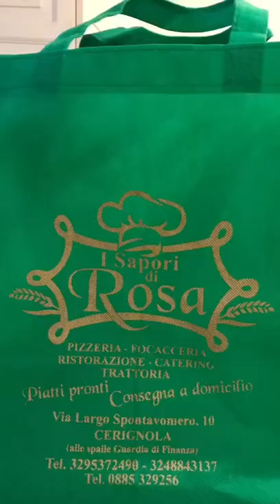Cerignola, Province of Foggia, Italy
Visited in October 2021, for a family friend.

Then before heading home, we eat at

I Saporì di Rosa
Via Largo Spontavomero, 10
Cerignola

Which we highly recommend. Family run business with excellent customer service.

Credit
Musician:Ilya Truhanov